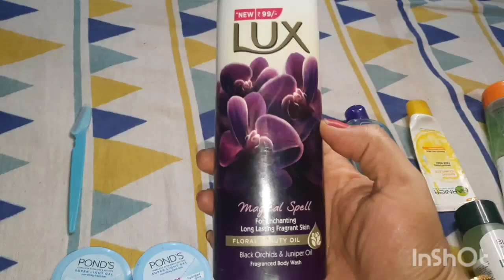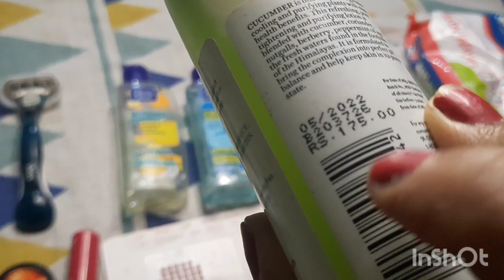Best Super Affordable Makeup & Skincare Kit For Teenager Under 150rs 😍